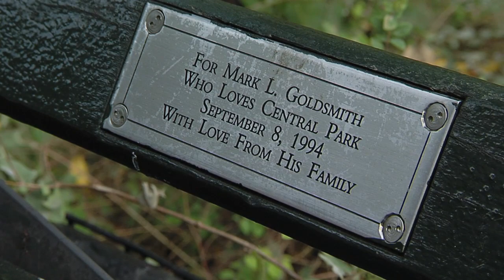Reinventing Yourself Trailer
This one-hour film focuses on individuals who decided to start life all over again in middle-age -- re-shaping their work, their sense of purpose, their relationships, even their world-view. Why and how did they take this step? In the final story, creativity and mentoring helped the Chickasaw nation to redefine its future.

This is one of an ongoing series of films on creativity, produced by InCA Productions of San Francisco and presented to the Public Television Network by OETA Oklahoma and NETA, the National Educational Television Association.

Senior Producer and Writer: David Kennard

Producer and Director of Research: Lizzie Kennard

Story Producers: Jamie Lejeune and Michael O'Connell

Produced in association with Creative Oklahoma Inc. - stateofcreativity.com

Visionary Oklahoma Women